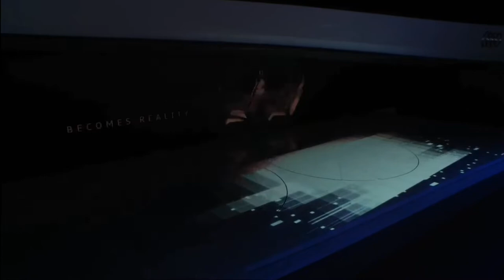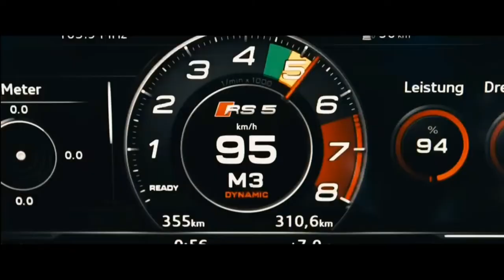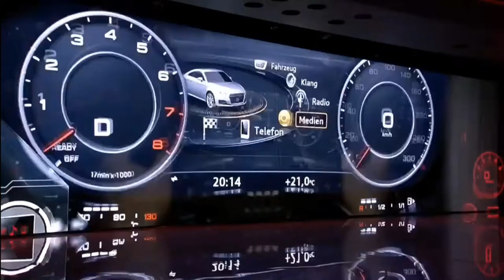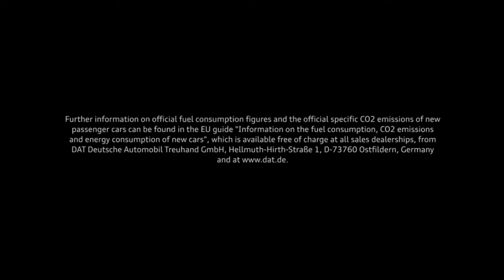A program that displays all types of AUDI SPORT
In fact, you could say it’s crowded. Coupes, Sedans, Sportbacks, mid-engine supercars, SUV, Avant and certified race cars, the Audi Sport model lineup takes a diverse range of vehicles to the upper echelons of performance.